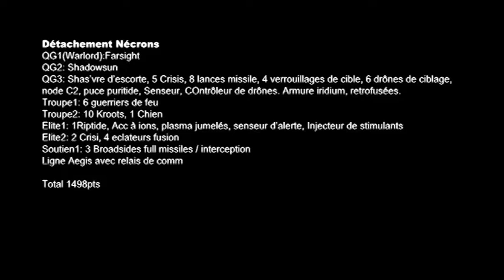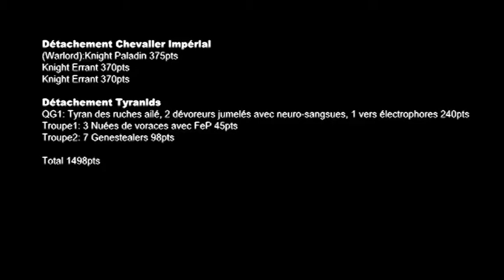2015-03-14 UNIDE BigFred(TAU) vs Ashanys(IK/Tyranids) 1500pts